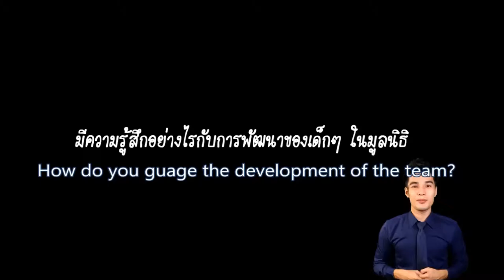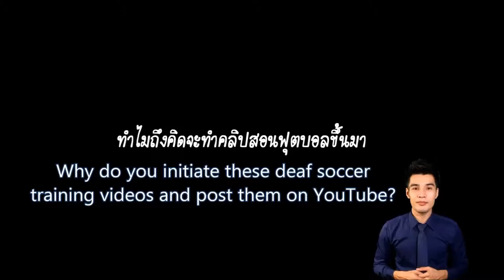Pete's Deaf Soccer Project - The Inspiration